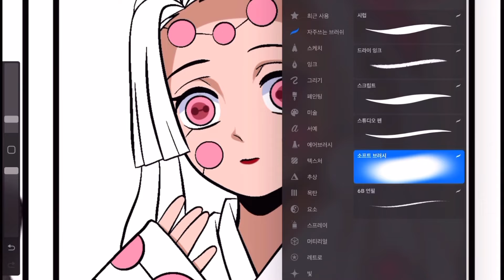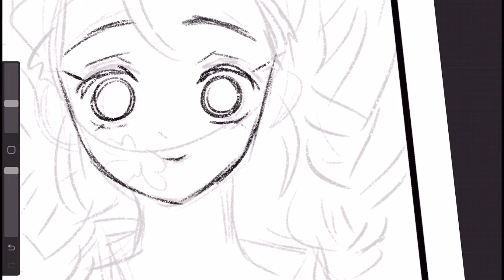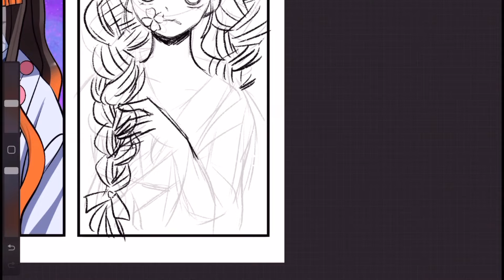Drawing Nezuko | Spider Style | Sakura Style 【Kimetsu No Yaiba】